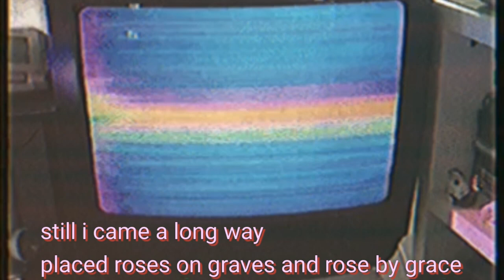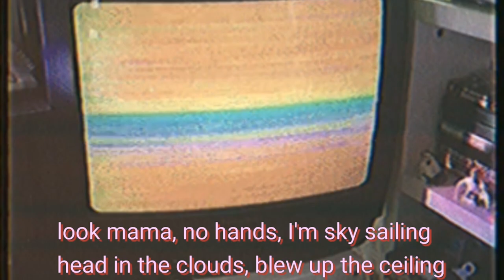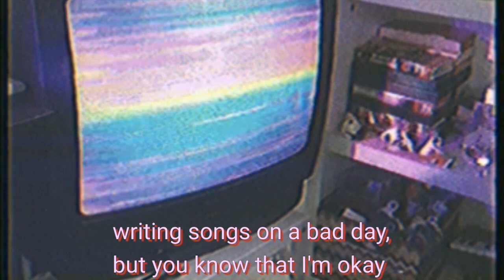Mozzey X Rugks - SUNDAY (Official Audio)